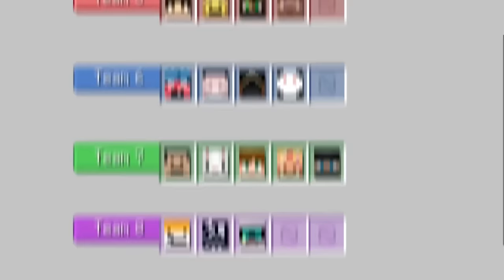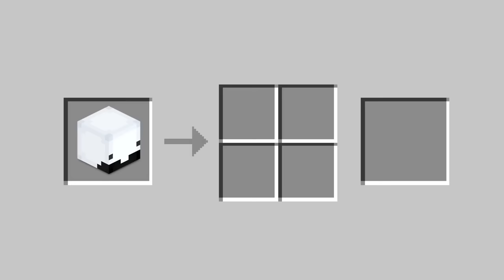Королевская Битва в Майнкрафт: Часть 1 | Голодные игры на 100 игроков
Это социальный эксперимент в Minecraft, в котором 100 игроков в течение недели имитируют Голодные Игры. Все они будут пытаться заполучить легендарные оружия, такие как например "Меч Мидаса".

Присоединяйся к Hoplite:
• IP сервера: hoplite.gg